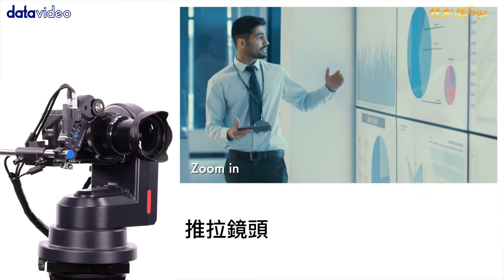怪機絲 好物推薦 Datavideo洋銘科技 Panasonic Lumix BGH1\ BS1H 攝影機理想搭配 ZEK 2 電動遙控雲台鏡頭控制環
ZEK-2 電動遙控雲台鏡頭控制環是一套機械裝置，
讓您將 Tilta Nucleus-M 馬達
安裝在 PTR-10/10T MARK II 電動遙控雲台上的
 Panasonic Lumix BGH-1 攝影機，

●使攝影機具備自動變焦功能
●專業雲台變焦控制
●容易預存設定和調出
●手動對焦與手動光圈控制
●●相容於 M4/3 手動變焦鏡